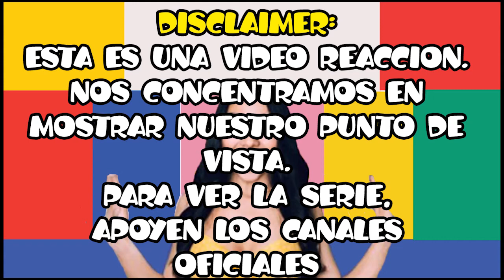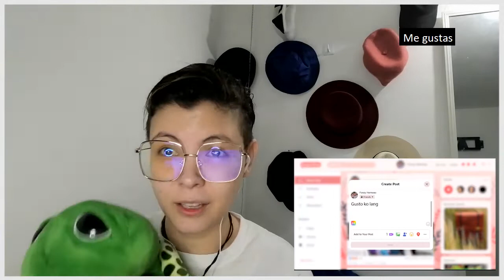[ENG SUB] REACCIONAMOS A PEARL NEXT DOOR | EPISODE 4: SAY IT LIKE YOU MEAN IT | JUST LIKE TWITTER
QUE ALGUIEN LE DIGA A ADRIANA SO QUE LA AMO Y QUE SI NO SE QUEDA CON NADIE EN LA SERIE, PUEDE LLAMARME CUANDO QUIERA -J
@The IdeaFirst Company

Les queremos ♥